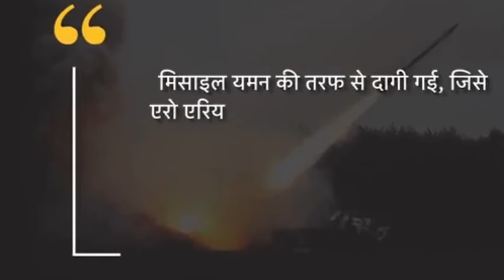HEZBOLLAH YASHEGESHE ISRAEL YICA ABASIRIKARE 30 BARIMO ABAKOMANDO | USA & ISRAEL BEMEJE KURASA IRAN